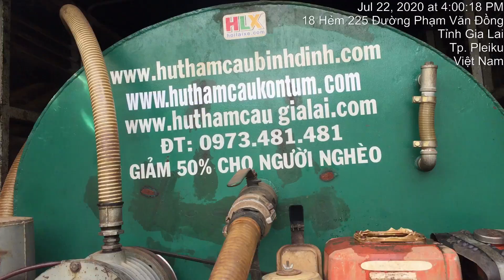Hút Hầm Cầu Huyện ChưPăh 0915.327.327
HÚT HẦM CẦU MINH HOÀNG
QUY NHƠN- PLEIKU- KONTUM 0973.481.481
Dịch vụ hút hầm uy tín chất lượng hàng đầu tại Quy Nhơn - Pleiku- Kon Tum
Hãy nói không với dán quảng cáo rao vặt cũng như phát tờ rơi hay sơn xịt , vẽ bậy trên tường cây xanh cũng như cột đèn...v.v.v
Dịch vụ hút hầm cầu Minh Hoàng đi đầu về lĩnh vực đưa dịch vụ của mình lên các trang mạng xã hội lớn như Google hay CocCoc, Zalo hay Facebook. theo thời đại công nghệ số thời 4.0 hiện nay cũng như đảng và nhà nước khuyến khích các doanh nghiệp cũng như cá nhân .
Hãy chung tay đưa Thành Phố Pleiku và Quy Nhơn ngày càng một phát triển Xanh-Sạch-Đẹp-Văn Minh
Mọi người nên tập mình thói quen muốn tìm kiếm vấn đề hay dịch vụ gì thì hãy lên Google tìm là ra và bỏ dần thói quen ra trụ đèn điện hay vách tường hay cây xanh tìm những dịch vụ không uy tín và có khả năng lừa đảo chính mình và gia đình.
Minh Hoàng chuyên hút hầm cầu, biogas, sửa chữa thông tắc cầu cống nghẹt và nhận xây lắp đặt đường ống nước sinh hoạt và nhận xây đào mới hầm cầu hầm rút chuẩn theo quy cách hầm tự hoại.
Chúng tôi tự hào là công ty hàng đầu về uy tín và chất lượng tại Bình Định và Gia Lai hiện nay.
Hệ thống các chi nhánh có mặt đầy đủ tại các huyện của toàn tỉnh Gia Lai và Bình Định để tiện phục vụ nhanh nhất tốt nhất tối ưu nhất khi khách hàng cần và có đầy đủ các loại xe lớn nhỏ theo yêu cầu.
Xe chuyên dụng mới chất lượng phục vụ cho khách hàng với phương châm làm tới đâu sạch gọn tới đó.
Dịch vụ vệ sinh hút hầm cầu MINH HOÀNG rất tự hào được rất nhiều cơ quan, doanh nghiệp, công ty và cũng như cá nhân điều biết đến và tin sử dụng dịch vụ vệ sinh Hút Hầm Cầu Minh Hoàng
Dịch vụ vệ sinh Minh Hoàng với hơn 10 năm kinh nghiệm trong nghề cũng như lĩnh vực hút hầm cầu thông tắc cầu cống nghẹt tại Quy Nhơn và Gia Lai. luôn đồng hành cùng khách hàng và phục vụ 24/24h.
Có hóa đơn VAT, Uy Tín , Chất Lượng là hàng đầu.
Cơ sở 1 : địa chỉ 42 Nguyễn Thái Học , Phường Lê Hồng Phong, Thành Phố Quy Nhơn, Bình Định
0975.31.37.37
Các tuyến đường, thành phố, quận huyện tại Bình Định công ty chúng tôi thường triển khai dịch vụ rút hầm cầu
- Thành phố Quy Nhơn: Đống Đa, Hải Cảng, Quy Nhơn, Lê Lợi, Ngô Mây, Quang Trung, Trần Hưng Đạo, Trần Phú, Bùi Thị Xuân, Trần Quang Diệu, Ghềnh Ráng, Nguyễn Văn Cừ, Nhơn Bình, Nhơn Phú, Lý Thường Kiệt, Thị Nại và 5 xã: Nhơn Châu, Nhơn Hải, Nhơn Hội, Nhơn Lý, Phước Mỹ.
- Huyện An Lão: Thị trấn An Lão, 9 xã: An Dũng, An Hòa, An Hưng, An Nghĩa, An Quang, An Tân, An Toàn, An Trung, An Vinh.
- Huyện Hoài Ân: 1 thị trấn: Tăng Bạt Hổ, 14 xã: Ân Đức, Ân Hảo Đông, Ân Hảo Tây, Ân Hữu, Ân Mỹ, Ân Nghĩa, Ân Phong, Ân Sơn, Ân Thạnh, Ân Tín, Ân Tường Đông, Ân Tường Tây, Bok Tới, Dak Mang.
- Huyện Phù Mỹ: 2 thị trấn: Phù Mỹ (huyện lị), Bình Dương, 17 xã: Mỹ An, Mỹ Cát, Mỹ Chánh, Mỹ Chánh Tây, Mỹ Châu, Mỹ Đức, Mỹ Hiệp, Mỹ Hòa, Mỹ Lộc, Mỹ Lợi, Mỹ Phong, Mỹ Quang, Mỹ Tài, Mỹ Thắng, Mỹ Thành, Mỹ Thọ, Mỹ Trinh.
- Huyện Tây Sơn: gồm 14 xã: Bình Hòa, Bình Nghi, Bình Thành, Bình Tường, Bình Tân, Bình Thuận, Tây An, Tây Bình, Tây Giang, Tây Phú, Tây Thuận, Tây Vinh, Tây Xuân, Vĩnh An và thị trấn Phú Phong - huyện lỵ.
- Huyện Vân Canh: thị trấn Vân Canh và các xã Canh Hiển, Canh Hiệp, Canh Hòa, Canh Liên, Canh Thuận, Canh Vinh.
- Huyện Vĩnh Thạnh: Vĩnh Hảo, Vĩnh Hiệp, Vĩnh Hòa, Vĩnh Kim, Vĩnh Quang, Vĩnh Sơn, Vĩnh Thịnh, Vĩnh Thuận và 1 thị trấn Vĩnh Thạnh.
Cơ sở 2: địa chỉ Hẻm 441 Lý Thái Tổ, Tổ 3 , Phường Thống Nhất, Tp Pleiku, Gia Lai.